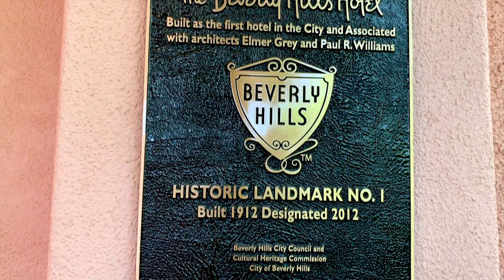The Beverly Hills Hotel | Live Like Hollywood Royalty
Suite Access brings you inside the famed Beverly Hills Hotel. The iconic, LA hideaway, famous for playing host to Hollywood royalty over the years. From the deals made in the Polo Lounge to the romances conducted in the secluded bungalows, this has been Tinsel Town’s playground since Beverly Hills was born.

You’re surrounded by 12 acres of tropical gardens and exotic flowers. Beyond this, the iconic LA palm trees stand tall against the brilliant blue sky. You’re in the center of this famous city, but the view is fresh and green and the air crackles with possibility. The guest rooms and suites pay homage to the stellar heritage of this legendary hotel, but with a luxuriously modern edge.

This is no ordinary hotel. Seductively hidden amongst 80-year-old palm trees and banana leaves, The Beverly Hills Hotel had her name long before the city even existed. Beverly Hills was literally built around the blush facade of this iconic hotel, affectionately known as the ‘Pink Palace’. Located in the coveted zip code of 90210, the hotel is within easy proximity of the business and entertainment centers of LA. Los Angeles International Airport is just 40 minutes away, and the Pacific not much further.